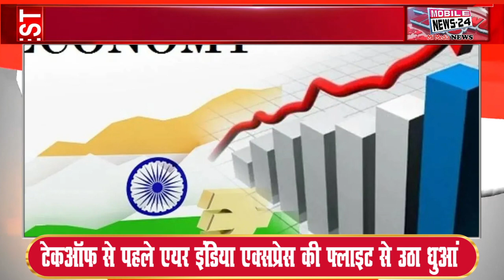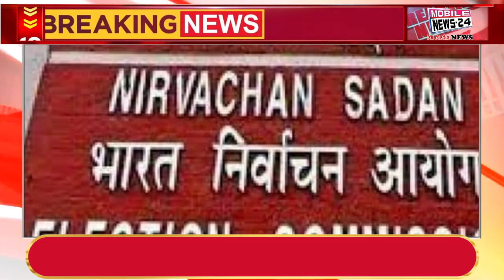15 Sept, दोपहर की फटाफट खबरें, Midday News , aaj tak ka news, fatafat news, ajka nuj, election News,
15 Sept, दोपहर की फटाफट खबरें, Midday News , aaj tak ka news, fatafat news, ajka nuj, election News,